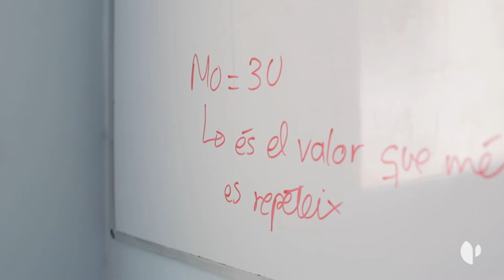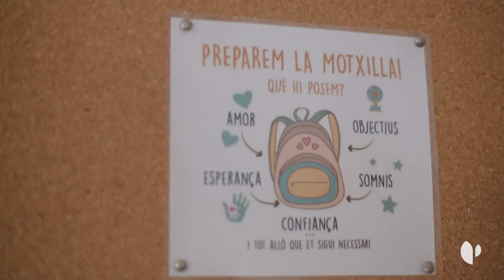Fundación Alisio y Dexeus ponen en marcha un programa para detectar trastornos del aprendizaje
La Fundación Alisio y el Servicio de Pediatría del Hospital Universitario Dexeus colaboran en este proyecto que tiene como objetivo luchar contra el fracaso escolar en colegios considerados de alta complejidad por la situación socioeconómica de los alumnos. Se ha realizado una prueba piloto en la Escuela Bon Pastor de Barcelona con 44 niños de entre 5 y 12 años. El programa consta de tres fases: Diagnóstico, terapia y reevaluación.